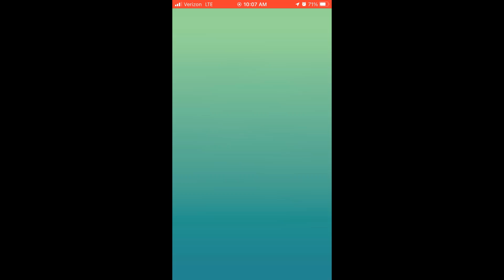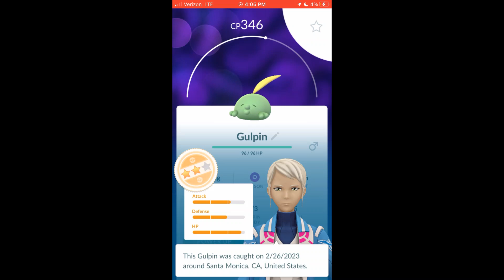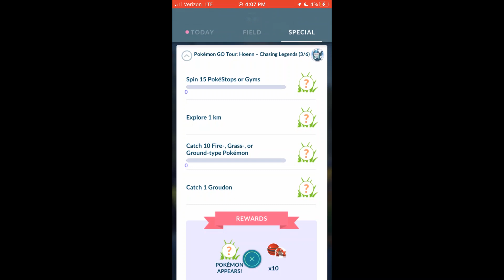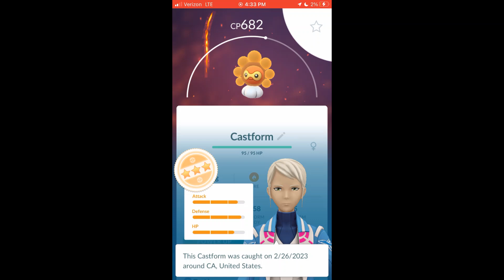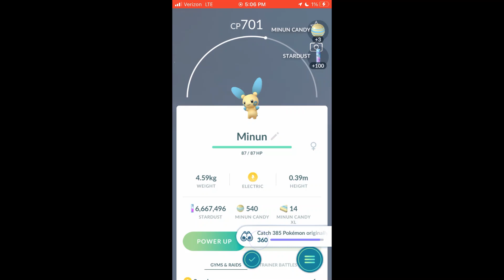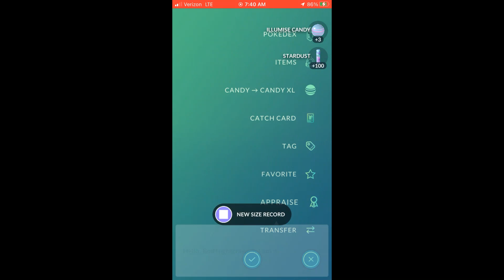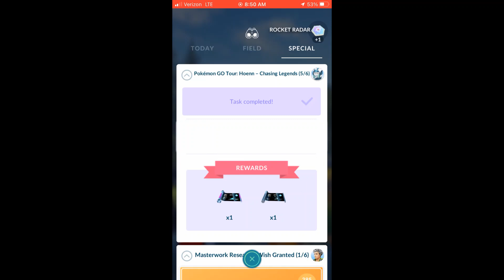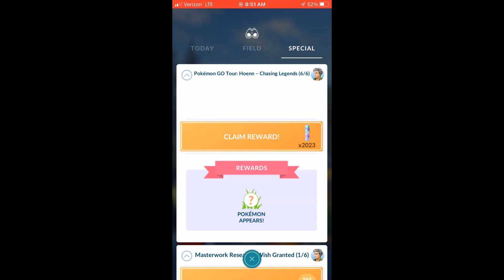Pokémon Go Tour: Hoenn: Chasing Legends Research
During the Pokemon Go Tour: Hoenn event, we had access to the research story, Chasing Legends. Rhi took us on an adventure to search for the Sapphire and Ruby orbs to calm Kyogre and Groudon.